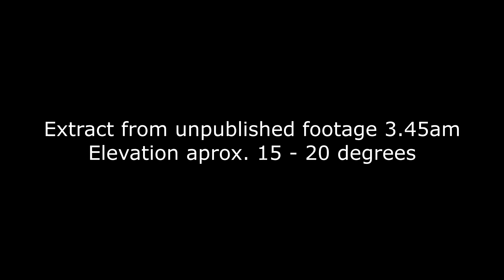Unidentified light over Amberley